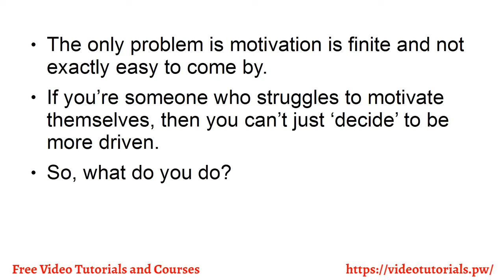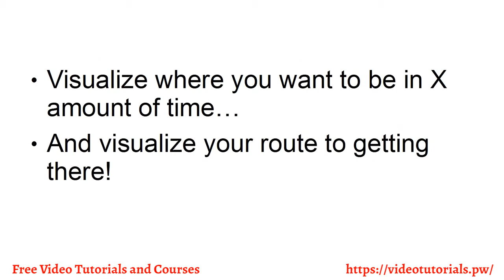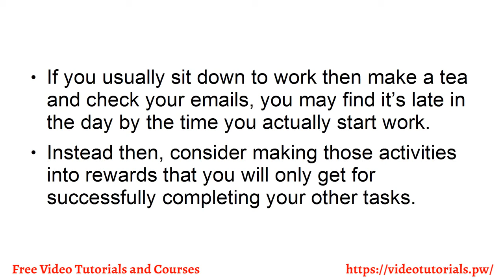Video 7 5 Ways to Increase Your Motivation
Are you ready to become something better? Something more than you are now?
What we’re discussing here is embarking on a journey of self-discovery and self-transformation that will leave you smarter, more confident, calmer, more capable and better able to conquer and succeed in every aspect of your life.
But we’re not going to take the path that most self-improvement guides take. We’re not interested in ‘five easy hacks’ or anything to that extent. Instead, we’re going to be diving into neuroscience, into philosophy and into ancient tradition in order to look at truly powerful and useful tools that can turn you into something more than you are now.
Read on if you are truly interested in beginning your personal evolution. Otherwise, feel free to turn away now.
Be Prepared to Leave the Old You Behind

Translated titles:
Video 7 5 maneras de aumentar tu motivación

Video 7 5 Möglichkeiten, deine Motivation zu erhöhen

Vidéo 7 5 façons d'augmenter votre motivation

Vídeo 7 5 maneiras de aumentar sua motivação

Видео 7 5 начини за зголемување на вашата мотивација

Video 7 5 Fomba Fampitomboana ny Motivanao

Video 7 5 Cara Meningkatkan Motivasi Anda

നിങ്ങളുടെ പ്രചോദനം കൂട്ടാനായി 7 7 വഴിക

Video 7 5 Modi kif Tiżdied il-Motivazzjoni tiegħek

Ataata 7 5 Nga huarahi hei whakanui ake i to akiaki

व्हिडिओ 7 5 आपल्या प्रेरणा वाढविण्यासा

Видео 7 5 Хүсэл тэмүүллийг тань нэмэгдүүлэх арга

भिडियो 7 तपाईंको प्रेरणा बढाउने तरिका

Video 7 5 måter å øke motivasjonen din